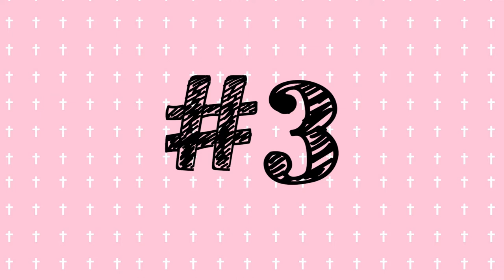HOW TO MAKE A WOMAN HAPPY? Little Things That Make Women Happy - Tips To Make A Woman Happy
No Bra makes a woman always HAPPY..
Everything that make a women / girl smile :)
Tips To Make A Woman Happy
woman happy, woman happiness, how to be happy in life

HOW TO MAKE A WOMAN HAPPY? Little Things That Make Women Happy - Women Power- What Makes girls smile

It is absolutely FREE...

I am also active on INSTAGRAM
Type @bloglifeofbithika on your Instagram Search Bar

ABOUT ME:
Heeellooo Lovely People
I am Bithika Datta( aka Pooja Bithika)
I make videos on fun & relatable skits, Beauty and makeup, Travel Stories, random shopping hauls, Lifestyle & lots more . I hope you enjoy watching my videos. Get to know me more closely on Instagram @bloglifeofbithika .
 Keep Following my videos , spread LOVE Until I post my next video make sure to SMILE once a day and be happy :)

Take Care
Xoxo

Equipment Used:
Camera: Canon 600D with 18-55mm & 50mm Canon Lense
Editing Software: Adobe Premiere Pro
Mic: Boya
Lights: Ring Light & LED Strip from OSAKA